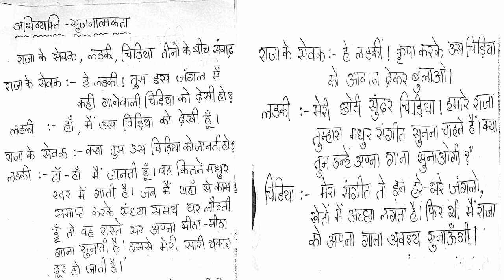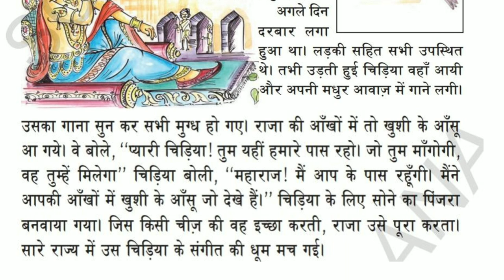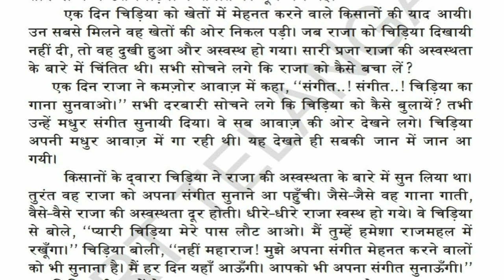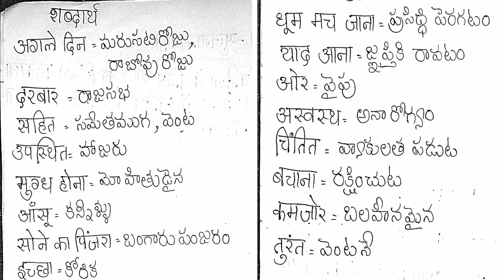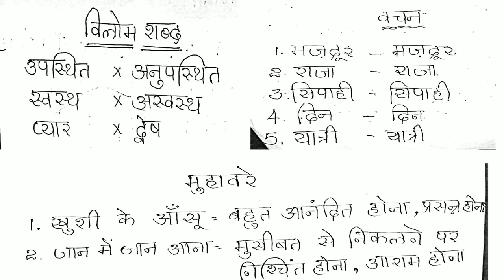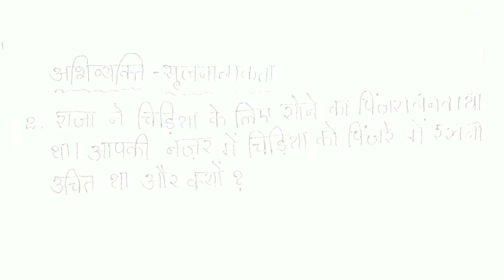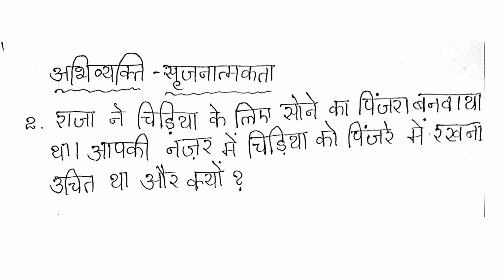गानेवाली चिड़िया 2